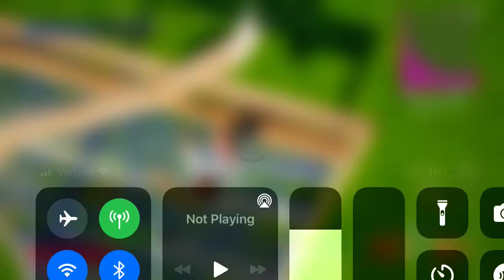Me playing fortnite